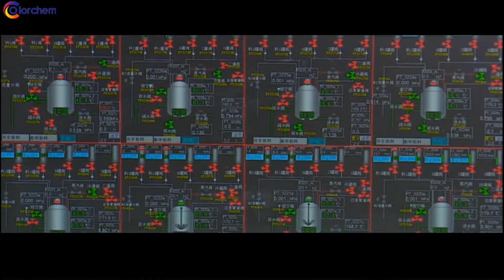Brief of Colorchem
Sanhuan Group is a professional manufacture and exporter of chemical products with many years experience of R&D. Coloring department offer integrated solution for Coating, Ink, Plastic and Textile industry, covered range of Dyestuff, Pigment, OBA and Resin products. Building and Decorative Materials department provide PVC additive, PU Foam, Silicone Sealant, and outdoor environmental friendly materials like WPC(Wood Plastic Composite)
Our PU FOAM Plant located in Qingdao, Shandong province.